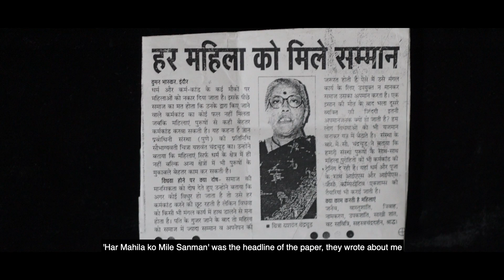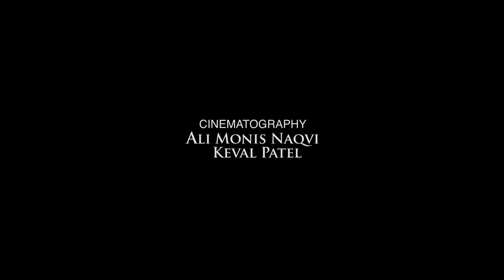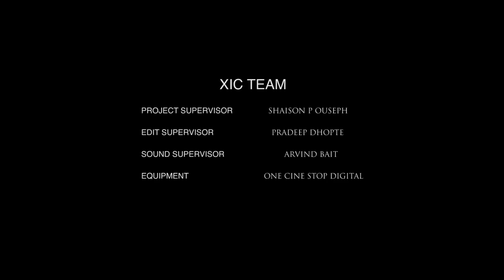CHITRA |DOCUMENTARY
Chitra Chandrachud is First woman from Maharashtra who started performing 'Last Rites' (Death Rituals), in most cases women are not even allowed to enter crematorium in India for various reasons but this lady has gone far & started working as a 'Priestess '.Chitra performs different rituals at various ceremonies from Birth, Marriage to Death.

Credits-
Produced by- XIC

Director & Editor- Harsh Shamal Matondkar

DOP- Ali Monis Naqvi & Keval Patel

Sound Design- Pranav Parab

Background Score Instrumentalist
Flutist- Om Patel
Duff- Kush Dhebar

Production Manager- Greeshma Nayak & Rutuja Bhosle